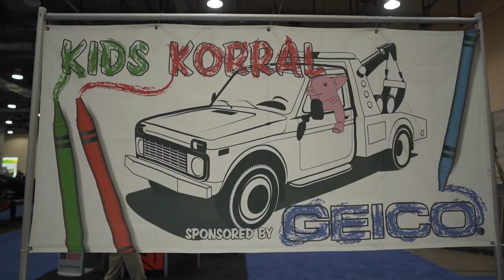Record Crowds Turn out for Tow Expo Dallas 2019!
Another new attendance record for Tow Expo Dallas 2019!  Reporter Emily Oz takes you inside the Gaylord Texan Resort in Grapevine, TX where the Expo was packed with amazing opportunities for the towing industry.  We recap the excitement; hear from Marwan Ayyad of Roadside Solutions Inc. in San Antonio, TX; Mark Chapla of Tri-City Towing in Pflugerville, TX and Joseph Crawley of Crawley’s Services in Sugar Land, TX.